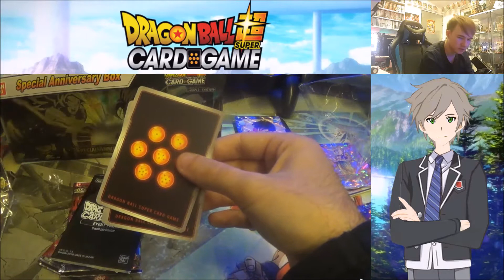ouverture Dragon Ball super anniversary box booster TB2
Nouvelle ouverture de booster aujourd'hui on ouvre du Dragonball super on prie pour drop une carte sympa ^^